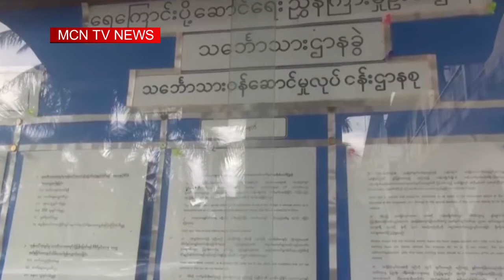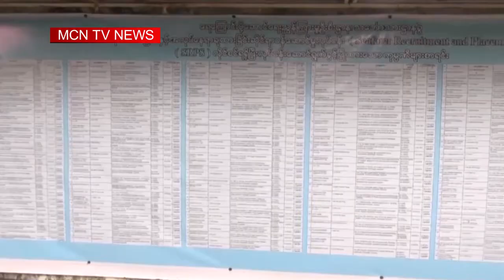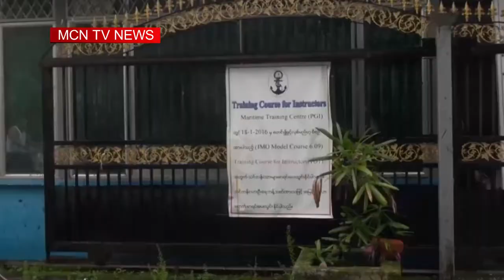ျမန္မာသေဘၤာသားေတြ နစ္နာမႈေလ်ာ္ေၾကးေငြ အေမရိကန္ေဒၚလာ ႏွစ္သန္းခြဲနီးပါး ျပန္လည္ရရွိ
၂၀၁၇ ခုႏွစ္အတြင္း ျမန္မာသေဘၤာသားေတြ နစ္နာမႈေလ်ာ္ေၾကးေငြ အေမရိကန္ေဒၚလာ(၂) သန္းခဲြနီးပါး ျပန္လည္ရရွိခဲ႔တယ္လို႔ သေဘၤာသားအေရးေဆာင္ရြက္ေနတဲ့ အဖြဲ႔အစည္းေတြကေျပာပါတယ္။  ဒီသတင္းကုိ MCN သတင္းေထာက္ ေကဇြန္ေႏြးက သတငး္ေပးပို႔ထားပါတယ္။